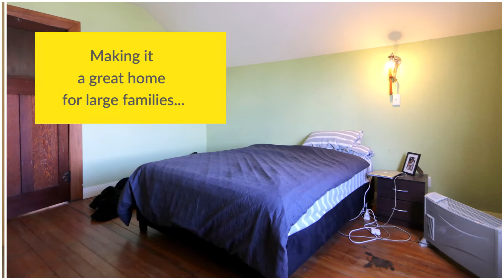9 Earnslaw Street, Invercargill